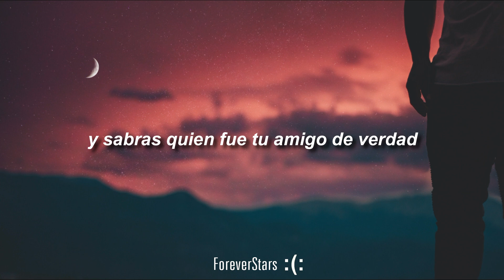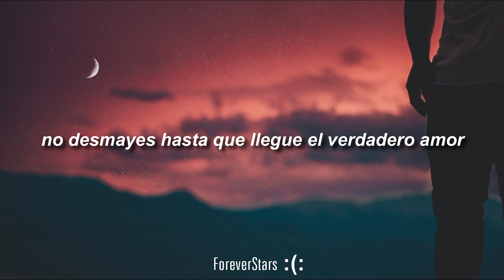Abizai - True Love Will Find You in The end (Letra)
Para todos los Chavos Trustes :)
pronto subiré mas...